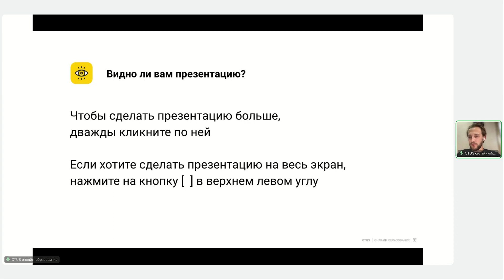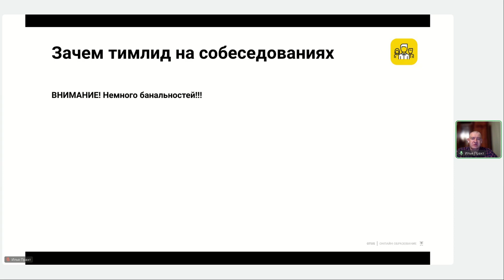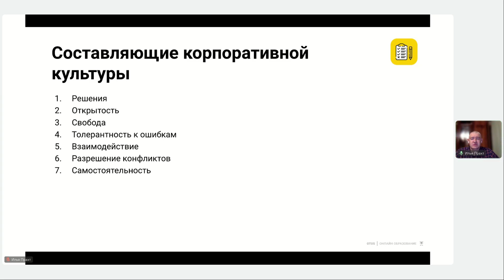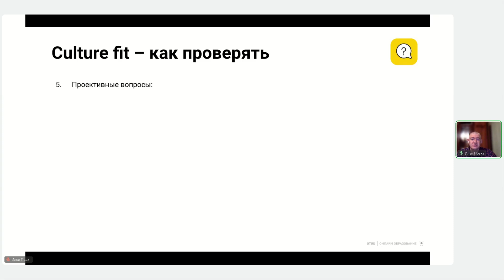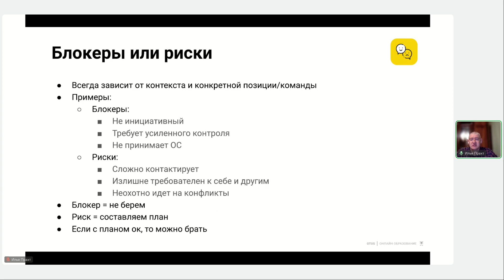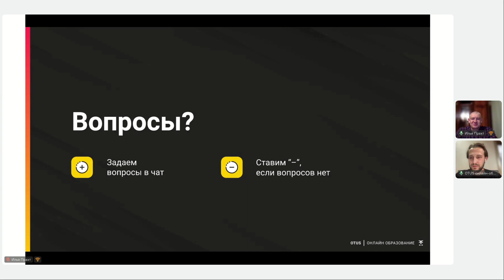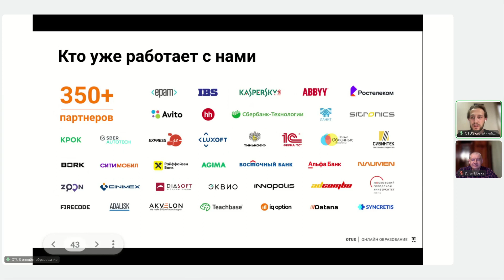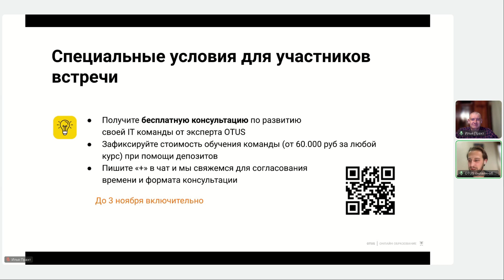Culture Fit или зачем тимлиду быть на собеседовании?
Заморозьте текущие цены на обучение своих сотрудников! Оставьте заявку и получите бесплатную консультацию от эксперта по развитию команды

Когда нанимают в айти, часто проверяют только технические скилы кандидата. Но даже талантливый инженер может не прижиться в команде, или команда ему не подойдет.

На какие маркеры смотреть тимлиду, чтобы у нового человека точно случился мэтч с коллегами? Ответ есть у Ильи Прахта, который руководит командами более тринадцати лет.

В эту среду, 25 октября в 19:00 Илья поделится опытом на бесплатном эфире «Culture fit, или зачем тимлиду быть на собеседовании». Ну а вы поймете, как этот самый мэтч обеспечить.

OTUS рад предложить корпоративным клиентам как обучение IT-специалистов, так и помощь в подборе квалифицированного персонала.